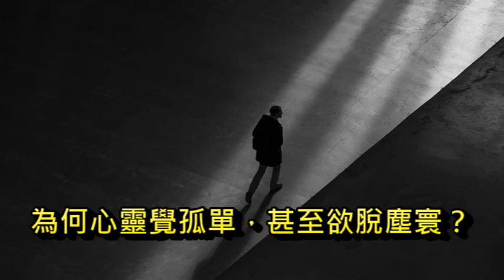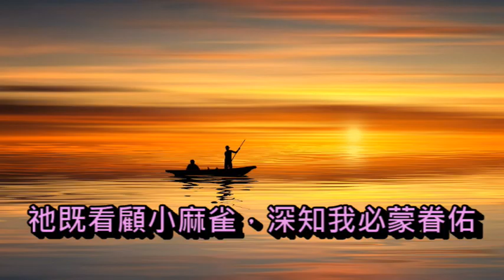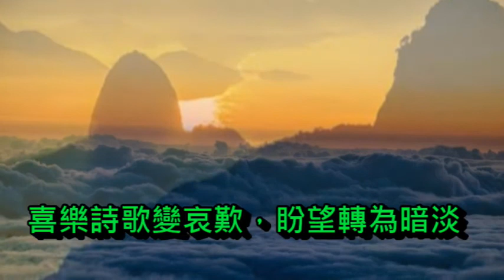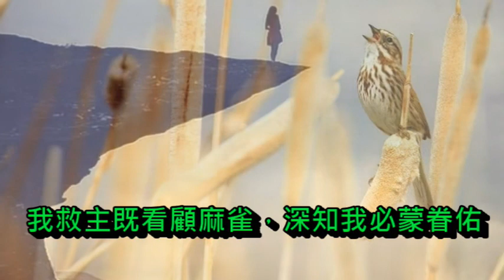祂看顧麻雀 His Eye Is on the Sparrow By Mrs Civilla D Martin 古今聖詩(81) Instrumental Christian Music